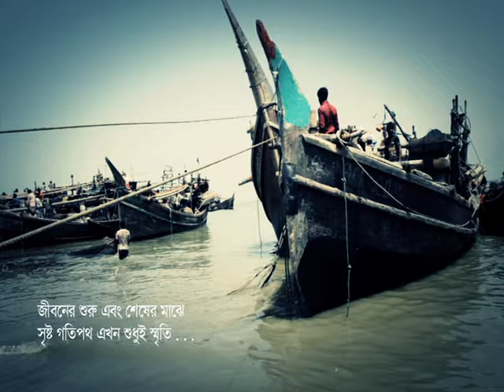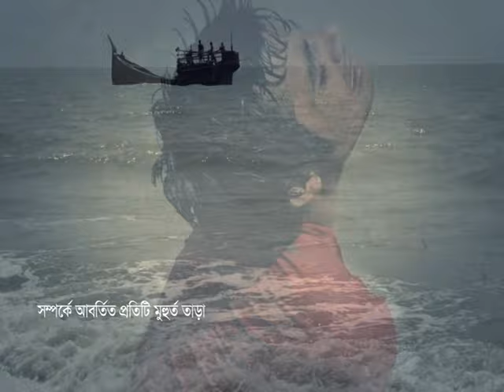TRAILAR - SHOPNER SHIKHORE HOLUD COLLAGE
SHOPNER SHIKHOR, HOLUD COLLAGE

Based on a story of Rómulo Gallegos

Screen play & direction :
Morshed Himadri Himu

Asst. Director :
Habib Shakil

Cast :
SoJeeb
Shahinur Sarowar
Nasiruddin Khan
Kongkan Das
Shahid Shishu
Shovoraj Chowdhury Ayub
Habib Pappu
Suman Das
Imam Hossen Jiko

Art Director :
Habib Pappu

Cinematography :
Morshed Himadri Himu
Asst. Cinematography :
Masud Mith

Edit :
Habib Pappu
Md.Jahirul Islam

Producer :
Imam Hassan Kibriya

Rafiqul Anowar Russell
Nazir Uddin Mahmud Liton Cpc
Tanvir Saadi
Habib Shakil
Ehsanul Eshanul Kibriya
Studio Red
প্রতিভাস protivash
White Orchid. Cox's Bazar.